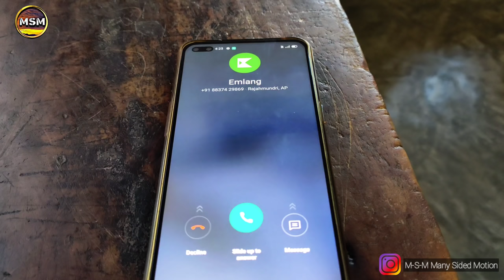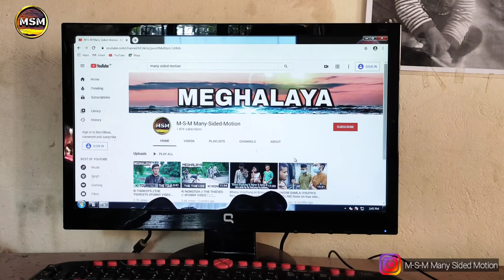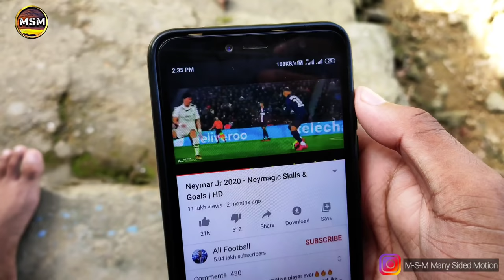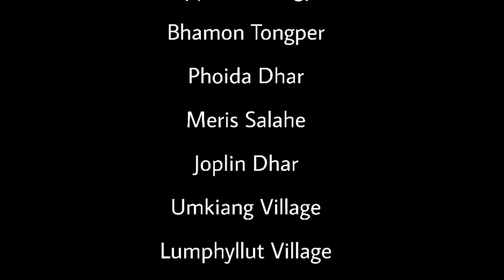KA SAP KA PHONG BA SHAH PYNMONG //Emotional//Khasi//Pnar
Football drum
Apple Music Spotify Deezer Youtube Music Amazon Music Yandex Music GooglePlay Mail: Audiojungle Instagram Patreon Soundcloud Twitter ►Romantic NO COPYRIGHT Music ►Cinematic & Epic NO COPYRIGHT Music ►Corporate NO COPYRIGHT Music ►Drums & Percussion NO COPYRIGHT Music ►Rock NO COPYRIGHT Music ►Folk & Children NO COPYRIGHT Music ►Luxury & Fashion NO COPYRIGHT Music ►Epic & Tribal Drums NO COPYRIGHT Music